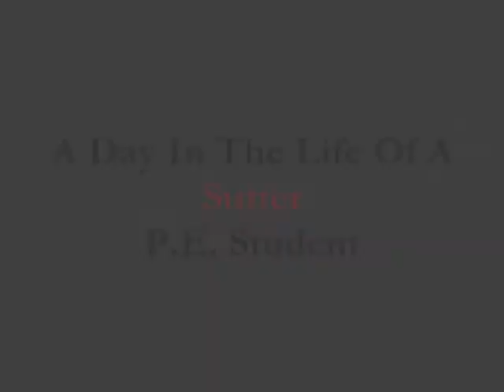Sutter PE - Back To School Night 2011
A Day In The Life Of A Sutter PE Student